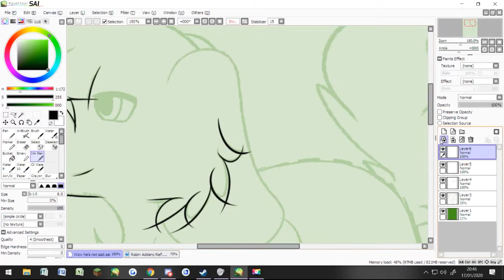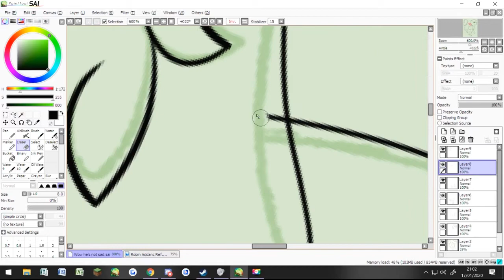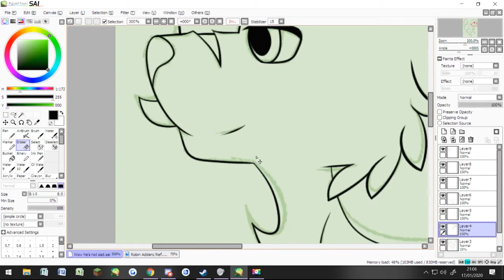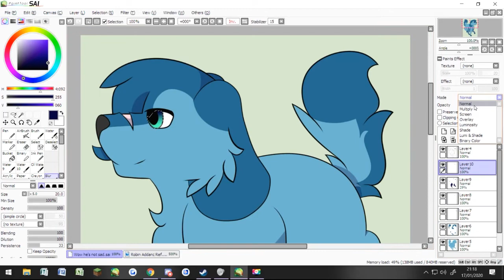Poor Sinner - Robin Speedpaint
The last time I drew Robin, I drew him really sad. So he deserves a happy drawing.

Song
Thinking Machines - TrackTribe